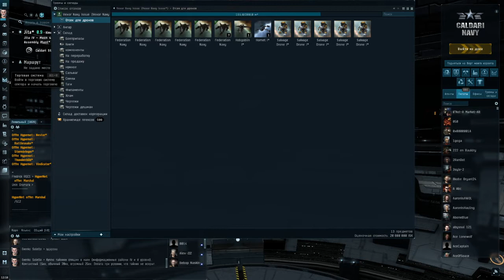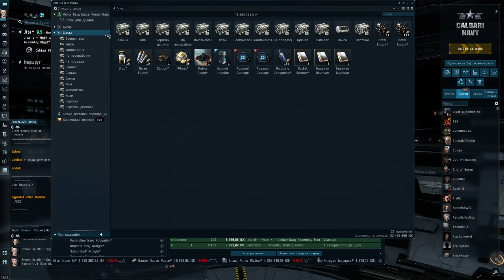Как купить и установить дронов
Ответ на часто задаваемый вопрос.